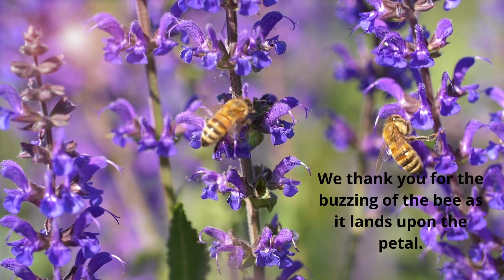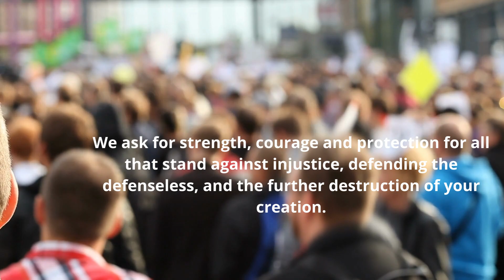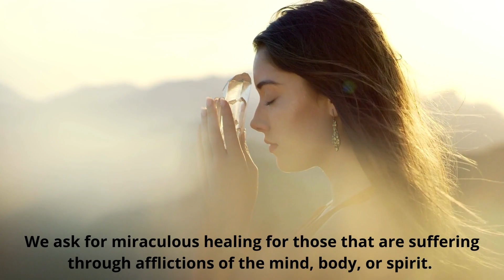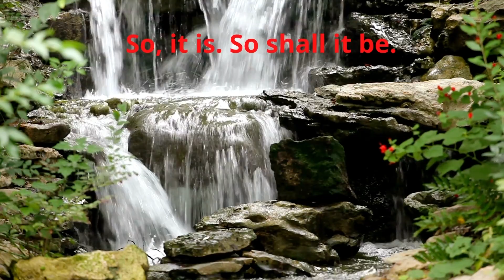Prayer 12 7 22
The words of God are not like the oak leaf which dies and falls to the earth, but like the pine tree which stays green forever.   - Mohawk Proverb